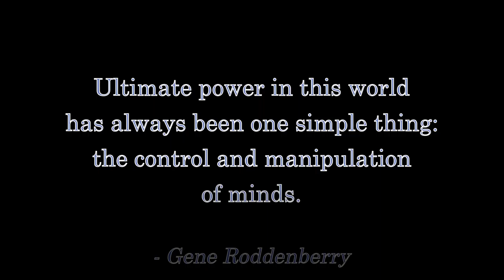How I Know That Nothing You See In the Press Is Real. NOTHING.